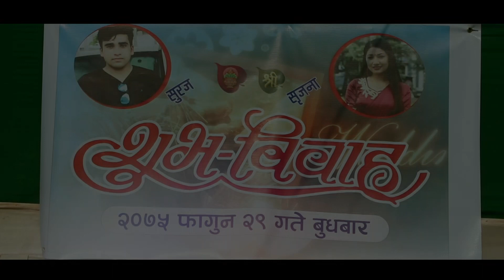Suraj Weds Sirjana || cinematic wedding highlights || MANAKAMANA DIGITAL STUDIO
Suraj Weds Sirjana || cinematic wedding highlights ||
MANAKAMANA DIGITAL STUDIO,ITAHARI-20  TARAHARA
                          || MKSTUDIO ||